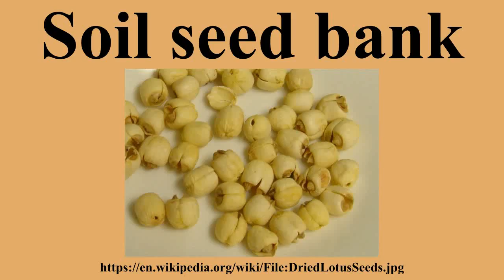Soil seed bank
Ad-free videos.

The soil seed bank is the natural storage of seeds, often dormant, within the soil of most ecosystems.The study of soil seed banks started in 1859 when Charles Darwin observed the emergence of seedlings using soil samples from the bottom of a lake.The first scientific paper on the subject was published in 1882 and reported on the occurrence of seeds at different soil depths.Weed seed banks have been studied intensely in agricultural science because of their important economic impacts; other fields interested in soil seed banks include forest regeneration and restoration ecology.

---Image-Copyright-and-Permission---
About the author(s): Sjschen at English Wikipedia
Author(s): Sjschen
---Image-Copyright-and-Permission---